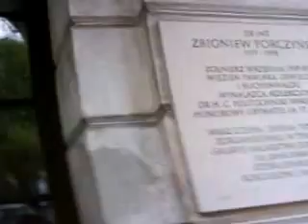DAMY RADĘ,GDY MAZUR ZA DORADZANIE NA STRONĘ PEPICZKÓW PRZEPĘDZIMY I PO LICHWIE!!!